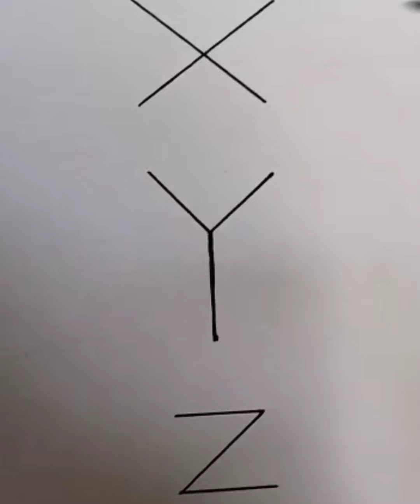Easy Ganesha drawing with the alphabets X, Y and Z....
This video help you to draw ganesha easily and beautifully.